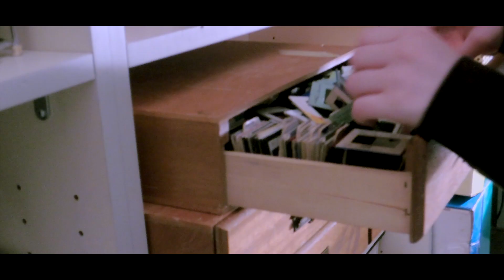MASKED- Final Project (Fake Movie Trailer)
This is a fake movie trailer i had to make for my 3D animation class :-p i hope you like it; i worked v hard on it thanks